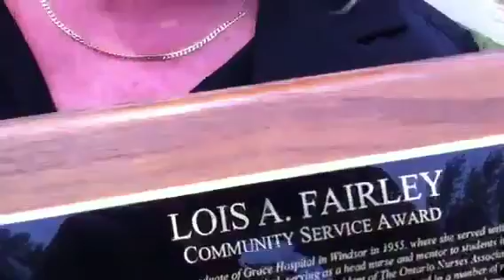Windsor Area Nurse Honoured With Community Service Award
Nurse Ursula DeBono talks about winning the Lois A. Fairley Community Services Award at Hospice of Windsor and Essex County.